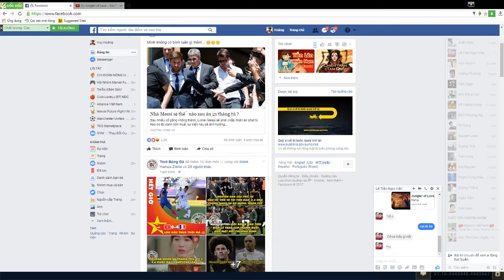Jungler of Love